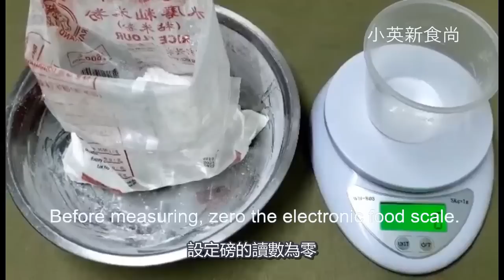廣式白糖糕 倫教糕 米發糕 香煎白糖糕 White Sugar Cake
材料:
粘米粉200克，白糖100克，粟米油15克，清水400克。
提示:
用200克清水開粉漿，200清水煮白糖。